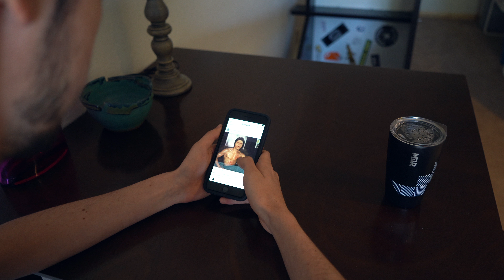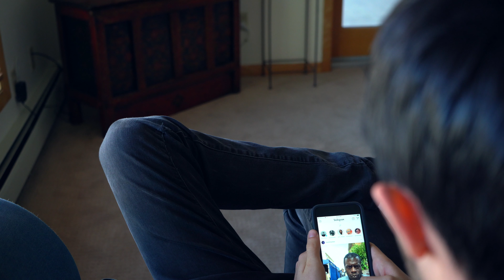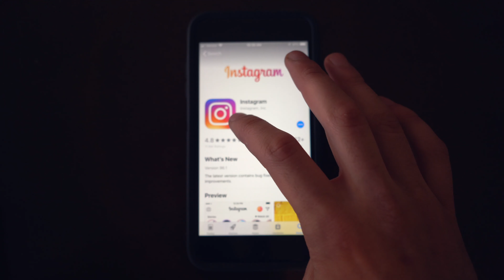I Quit Social Media for 10 Days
I did a ten day social media detox, here's what I learned. I highly recommend you try it for yourself, especially if it seems like it might be difficult.

Julian Archer